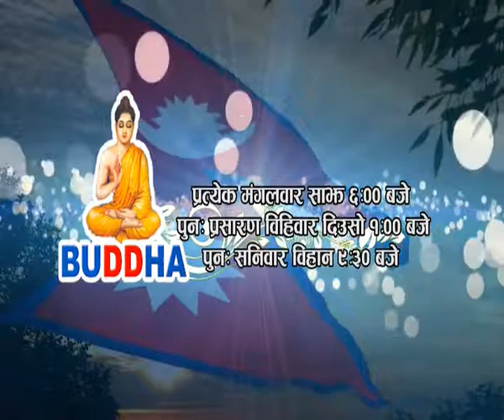Pariwartan With Dipak Ghimire Malla By anik Rana || Buddha TV